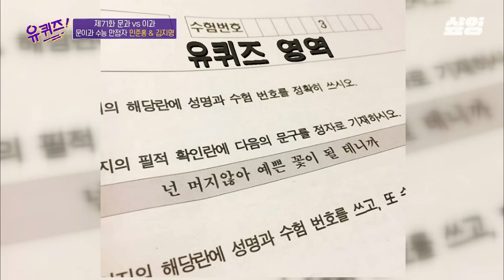[유퀴즈] 수능 만점자가 유재석에게 목표와 원동력을 묻다! 서울대생의 편견을 깨 버린 유재석의 예상 외의 답변😲